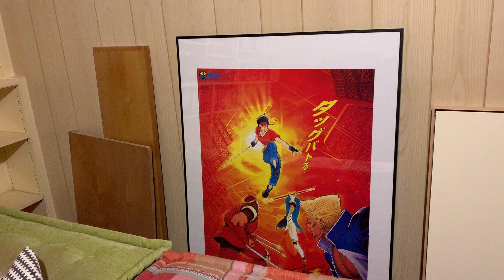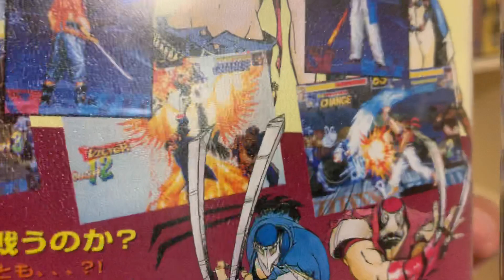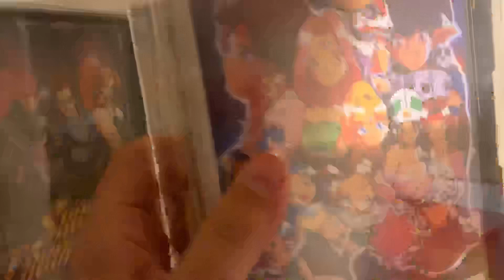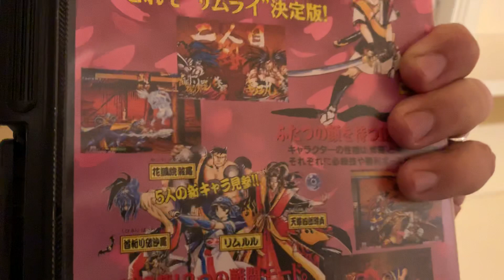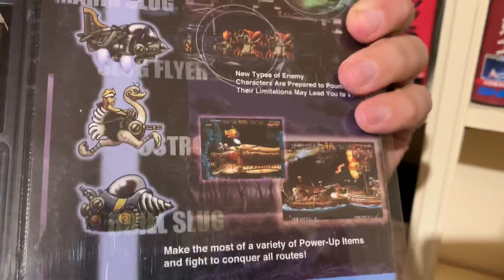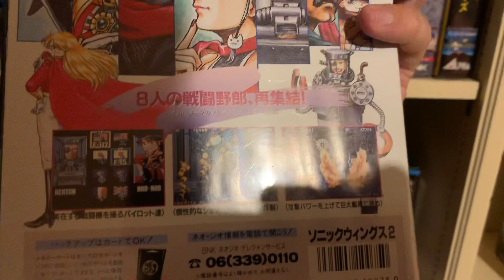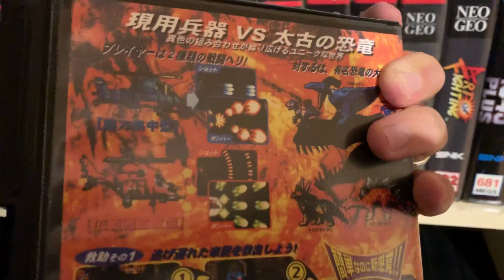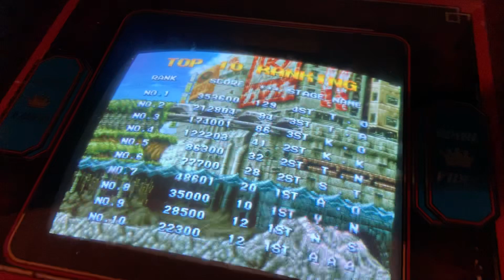Neo Geo AES collection updated / 2nd May 2019 / a few more chosen pieces for you viewing pleasure :)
My new setup and collection for my Neo Geo AES titles. Some new acquisitions came in these past months and I’m happy to show you my updated collection. Looking to aim to reach the fullset one day... maybe. Enjoy!